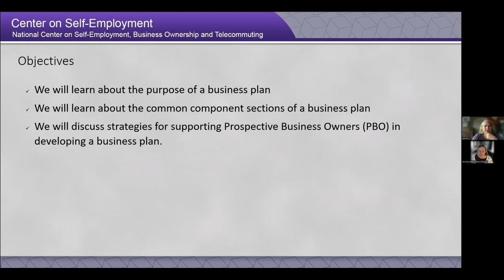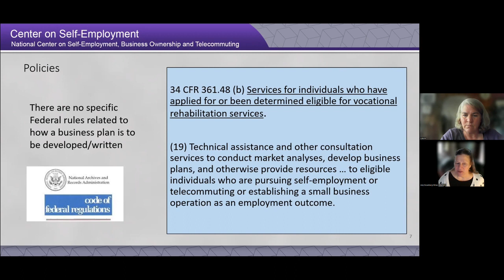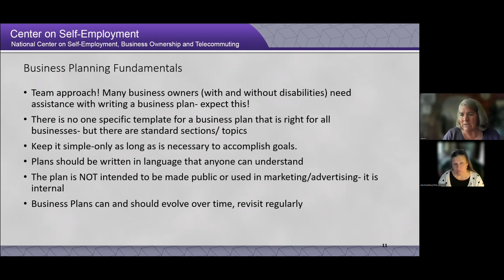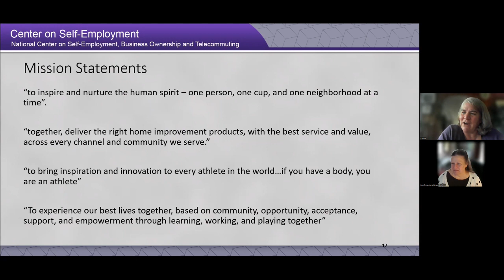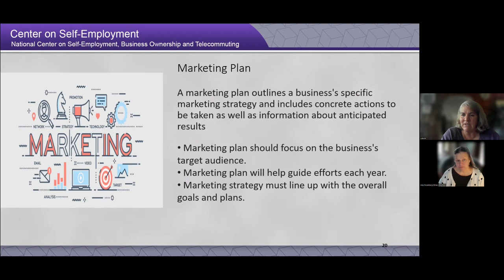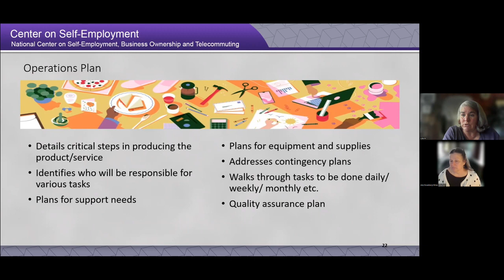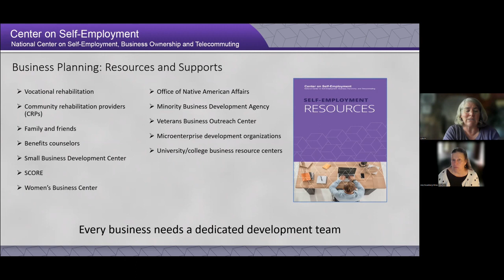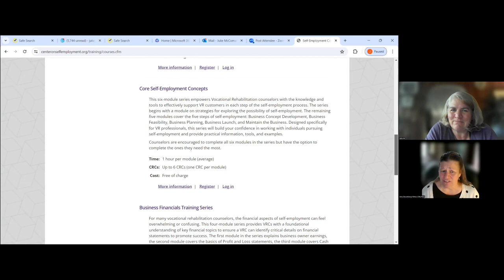May 9, 2024 ICIE CoP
Self-Employment Core Concepts: Business Planning
In this session, we will learn about the elements of a business plan and how it serves as a roadmap for getting a business up and running. We will look at start-up considerations such as funding and operations, while also considering what support is needed for the business to thrive in the long term.  Materials for this webinar can be found